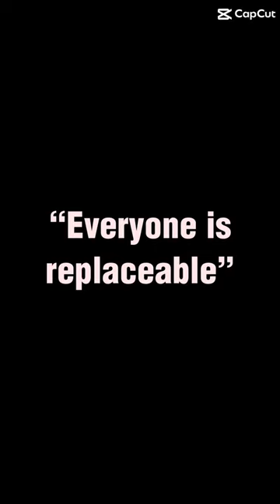They could never be replaced❤️🥰